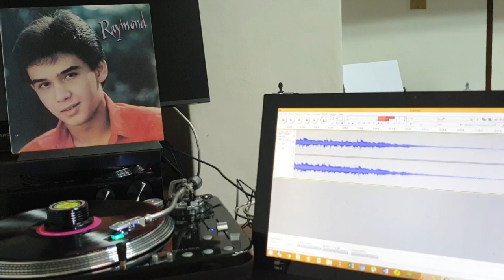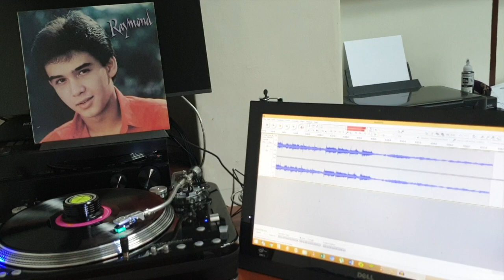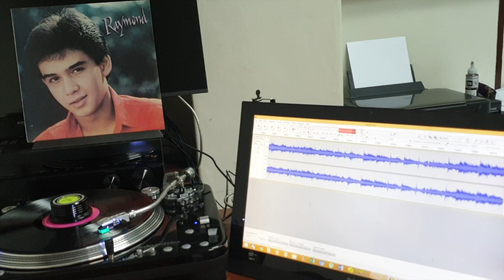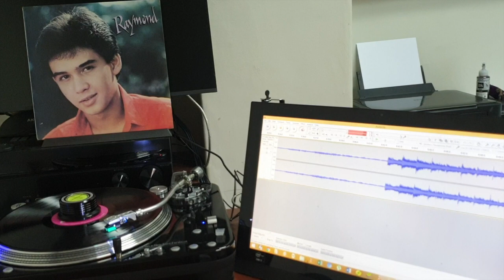Raymond Lauchengco - So It's You (FLAC 192khz/24bit)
Taken from his eponymous album
PHL pressing 1983